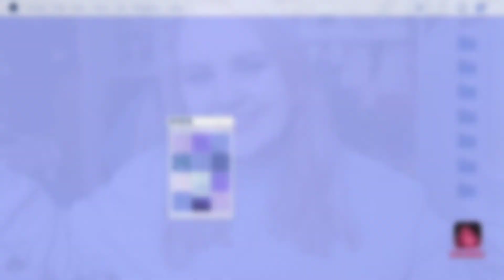REDUZIERTES MAKE UP?! - Ich schminke mich nur mit Produkten aus dem Sale! 💄💋 | Jasmin Shavi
Heute habe ich ein Video, wo ich nur Make Up aus dem Sale benutze. Die meisten Artikel sind von Catrice, da diese momentan ihre Kollektion umgestalten. Mal sehen was das wird.
Wenn ihr mehr solcher Videos sehen wollt, dann liket gerne und schreibt mir in die Kommentare, was ich noch so für Video in der Art drehen soll ;D

Viel Spaß bei dem Video :D

Videovorschläge immer gerne in die Kommentare! :)